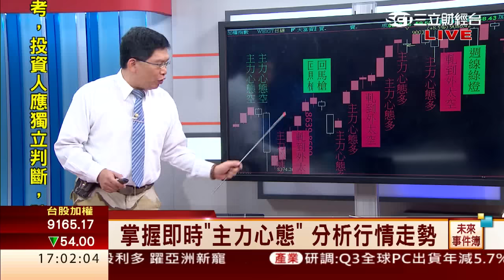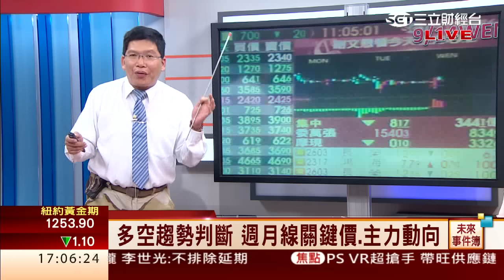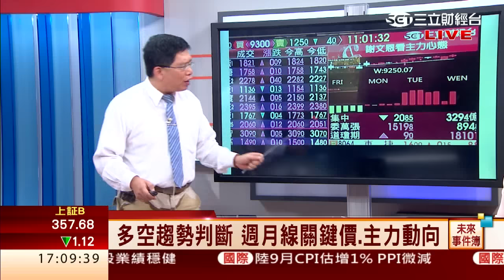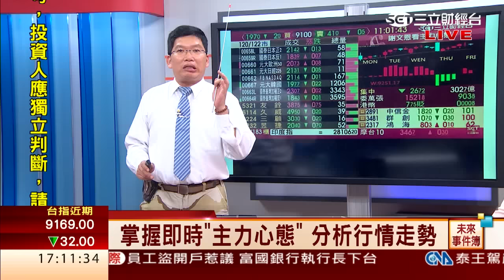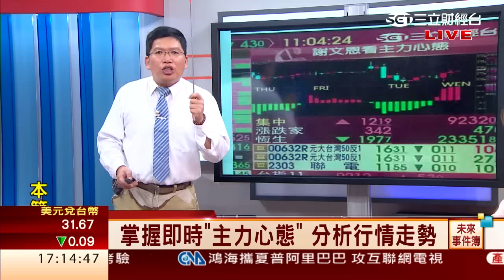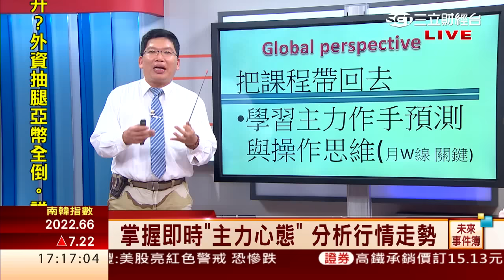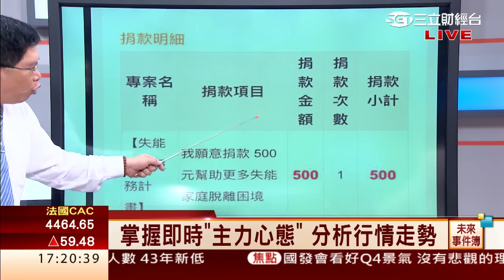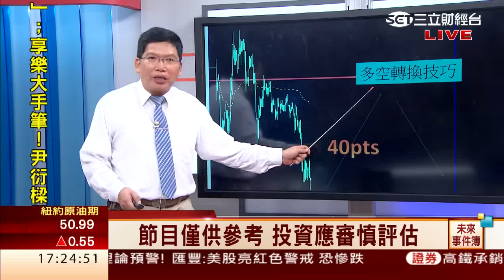謝文恩-1014 月線飛了 台股失守9200∣未來事件簿∣三立財經台CH88